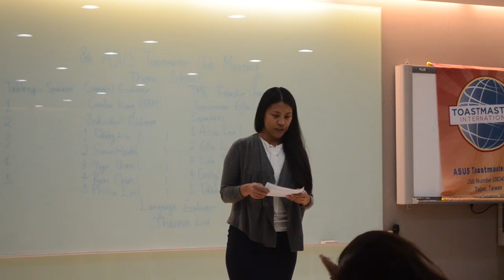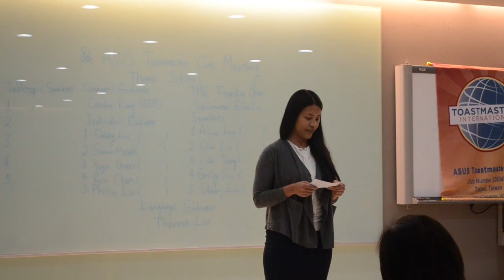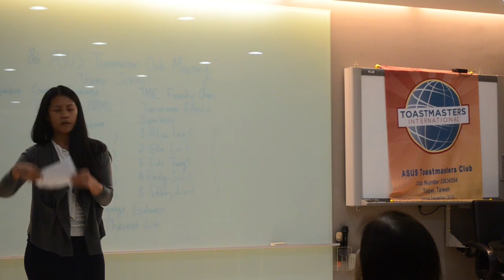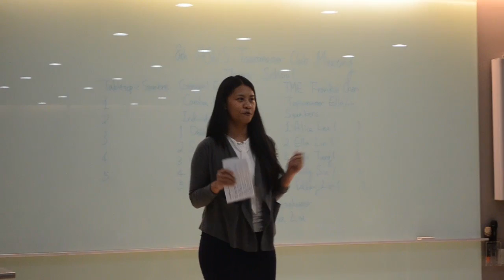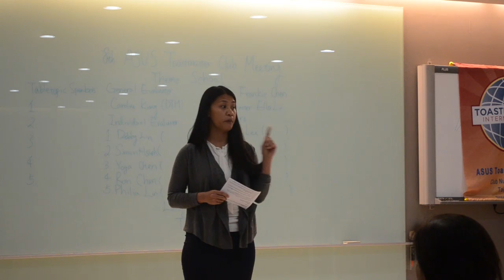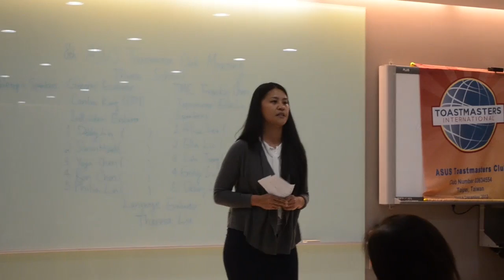Lulu's C2 Speech: College Life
2014/4/8 asus-TMC 8th meeting